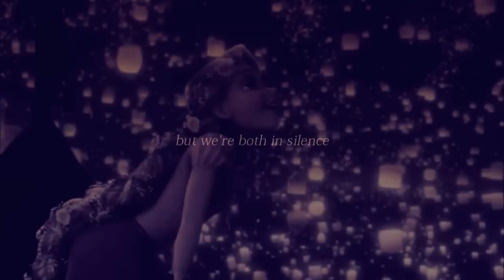The Hum of the Streetlights | Multifandom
For Challenge the Unknown January 2012.

Anyways, I had so much fun making this video. The song picked for me was "Candles" by Daughter. I had never heard it before but I fell in love with it and kinda went nuts
I don't think I've ever finished a video this long in one sitting before haha

THEME
Young

This video is all about first times/first loves. All the characters chosen are fairly innocent and inexperienced with love. They've all lived sheltered lives and when they fall in love everything for them is turned upside down. The video (hopefully XD) shows this in an almost bittersweet way.

{BLUE LEVEL CHALLENGES}
* Use only "Fade" transitions.
* Alter the color of the clips in an obvious way (turn them blue, black/white, etc.)
* Use a "Defocus" or "Blur" effect at least 3 times.
* Use the "TV Simulator" effect set to these [ ] settings at least 2 times.

Footage: Tangled, Final Fantasy X/X-2, Dragon Age 2, Assassin's Creed 2/Brotherhood.
Characters: Rapunzel, Yuna, Merrill, Christina.